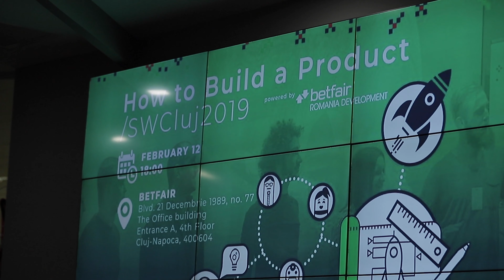Meet-up "How to build a product"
Betfair Romania hosted last week the first meet-up organized by “Startup Weekend Cluj” in 2019.
The event’s theme was “How to build a Product” and brought together more than 100 product passionates.

Product and project managers, business leaders and start-up owners attended and got answers to their questions from experts in the field.
4 panelists discussed about tools, methods & processes that are currently applied in Product Management.
Mădălina Mirăştian, Product Manager at Betfair, shared her experience both in product and outsourcing companies.
Gina Lupu, Founder and CEO of Wolfpack Digital, gave a holistic approach on product development.
Florin Mureşan, founder and CEO of Squirrly, created products used by marketers from Microsoft and BBC.
Gabriel Dobri, advised, consulted and helped grow over 25 companies in the UK, Italy, Germany, US & Romania.
At the end of the evening people left with a plan for their start-up and with a bit of inspiration.